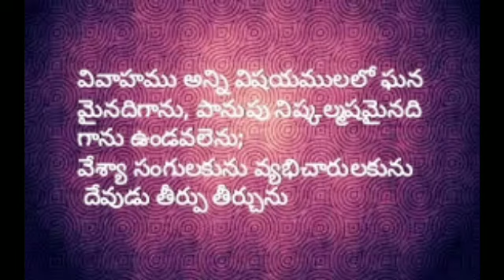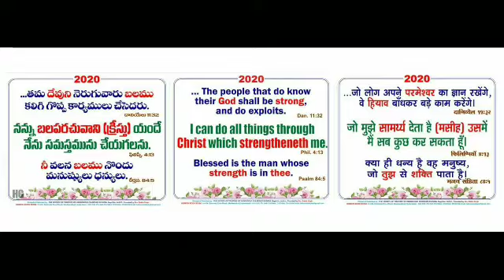Bro Samson Garu (కంకిపాడు) WEDDING MESSAGE!!HEBRON FELOWSHIP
Brother -- కోటేశ్వరరావు గారు ( God Servant )

YERUSHALEMU PRAYER HOUSE.. PENAMAKURU ,
NEAR VUYYURU ,
THOTLAVALLURU MANDAL,
KRISHNA DIST, ANDHRA PRADESH -521165
PENAMAKURU Hebron fellowship

యెరూషలేము ప్రార్ధన మందిరము .
పెనమకూరు గ్రామము,
తోట్లవల్లూరు మండలం,
కృష్ణా జిల్లా ,ఆంధ్రప్రదేశ్ ..
## ఉయ్యూరు నుండి 6 కి.మి ##

Using Equipment :::

Boya Lavalier Microphone

Ahuja Microphone

Ahuja Mic Stand

Camera Tripod